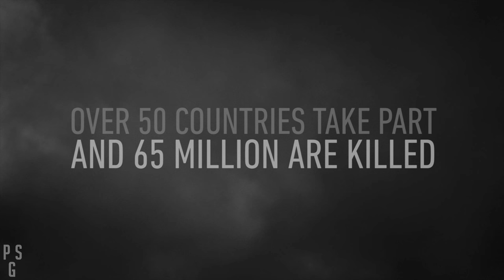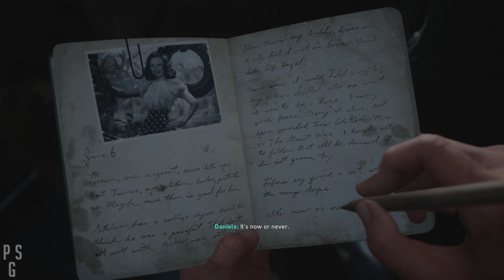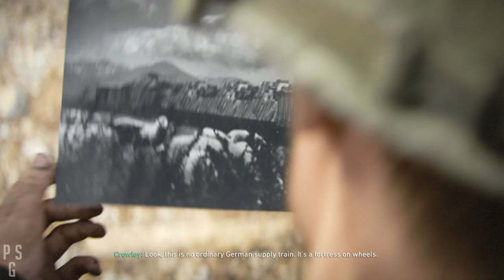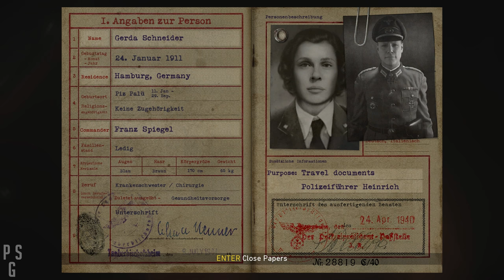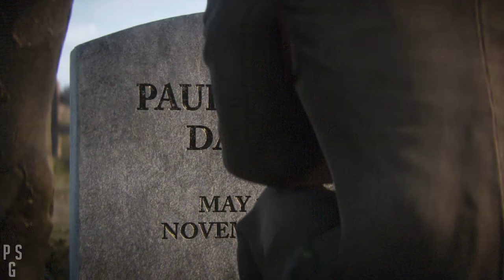Call of Duty: WWII - Veteran - No Damage - Full Game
Call of Duty: WWII is a first-person shooter game set primarily during World
War II. The game's campaign is set in the European theatre and is centered around a squad in the 1st Infantry Division following their battles on the Western Front and set mainly in the historical events of Operation Overlord.The player controls Ronald "Red" Daniels , who has squadmates who can supply the player with extra ammunition, health, or grenades as well as a targeted grenade and target spotting.
Call of Duty WWII full game walkthrough on veteran difficulty not taking damage. About no damage , i must say there are parts in the game where it is inevitable to get hit(driving a tank, jeep, plane, etc), that's why I excluded it from this challenge.
💙Stay safe!!!
Missions
0:00 Intro
6:44 D-Day
32:31 Operation Cobra
57:51 Stronghold
1:17:30 S.O.E.
1:33:05 Liberation
2:12:34 Collateral Damage
2:51:20 Death Factory
3:22:10  Hill 493
3:43:30 Battle of the Bulge
4:07:24 Ambush
4:34:20 The Rhine
5:00:10 Epilogue